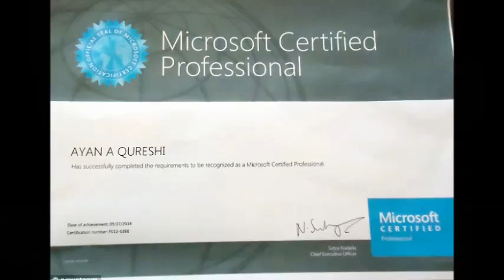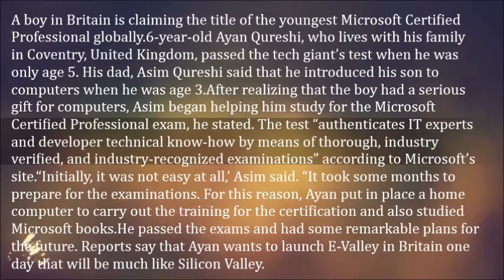6 Yr Old Is World’s Youngest Computer Technician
A boy in Britain is claiming the title of the youngest Microsoft Certified Professional globally.

6-year-old Ayan Qureshi, who lives with his family in Coventry, United Kingdom, passed the tech giant’s test when he was only age 5. His dad, Asim Qureshi said that he introduced his son to computers when he was age 3.

After realizing that the boy had a serious gift for computers, Asim began helping him study for the Microsoft Certified Professional exam, he stated. The test “authenticates IT experts and developer technical know-how by means of thorough, industry verified, and industry-recognized examinations” according to Microsoft’s site.

“Initially, it was not easy at all,’ Asim said. “It took some months to prepare for the examinations. For this reason, Ayan put in place a home computer to carry out the training for the certification and also studied Microsoft books.

He passed the exams and had some remarkable plans for the future. Reports say that Ayan wants to launch E-Valley in Britain one day that will be much like Silicon Valley.